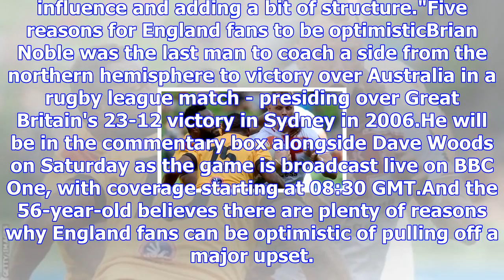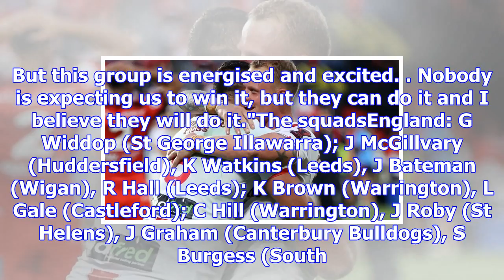Rugby league world cup: kevin brown 'living the dream' before final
Kevin Brown has played for Wigan, Huddersfield, Widnes and now Warrington - but says Saturday will b...